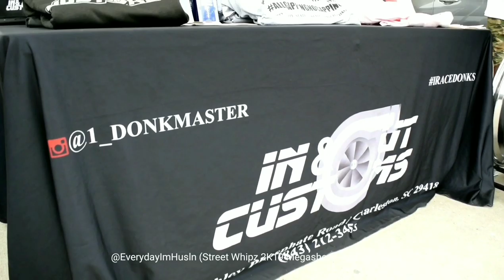Street Whipz 2K19 Megashow--Atlanta, GA: Donkmaster, Country C & ToniBandz from In & Out Customs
Caught Donkmaster & the crew off the trailer and had to get up close & personal! It was also my 1st time seein the bee addition to the In & Out Customs team: the Twin-Turbo LS-powered sports coupe on 30" DUB's out of CA